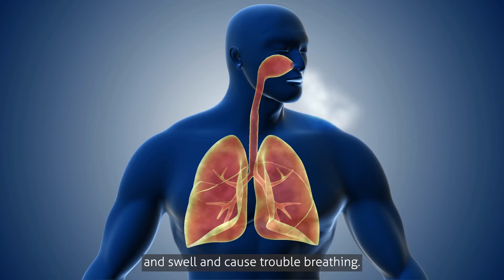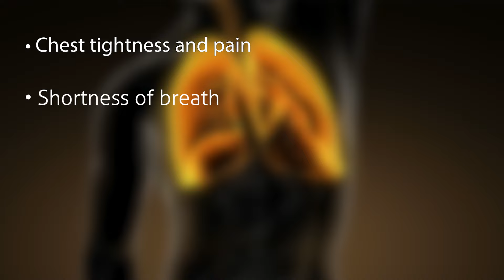Does My Child Have Asthma?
As a parent, you want the best for your child. And when they are sick, it can be tough to know what to do. Asthma is a common childhood illness that affects millions of children worldwide. So, how do you know if your child has asthma?

Asthma is a breathing disorder that involves the airways becoming inflamed. This causes the muscles around the airways to tighten and swell and cause trouble breathing.

One of the most common signs of asthma is a persistent cough, especially at night or early in the morning. This cough may be dry or accompanied by phlegm.
Wheezing is another common symptom of asthma. This is a high-pitched whistling sound that is heard when your child breathes.
It’s usually the result of some form of “trigger” that causes the asthma episode including but not limited to: viral respiratory infections, exercise, cold air, or allergens like dust or pet dander.

Some examples of the signs and symptoms of asthma are:
• Chest tightness and pain
• Shortness of breath
• Coughing and wheezing
• Difficulty sleeping

If you suspect that your child has asthma, it's important to talk to your pediatrician. They can perform a physical exam, ask about your child's symptoms, prescribe medications to relieve the symptoms associated with asthma, and refer to pulmonary specialists who can perform lung function tests.

Asthma can be managed with a combination of controller and quick-relief (or rescue) medications. Controller medications can be pills or inhalers.
With proper diagnosis and treatment, your child can lead a happy and healthy life with asthma.

Remember, knowing the signs of asthma is the first step to getting your child the care they need.